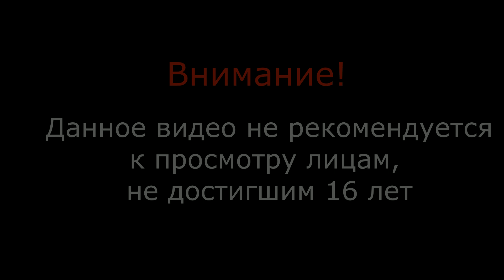Shadow of the Tomb Raider 4 серия - По гробницам (tomb raider 2018)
Прохождение игр с OldGamer
Shadow of the Tomb Raider - прохождение на русском языке
Новейшая игра 2018 года, продолжение приключений Лары Крофт - расхитительницы гробниц. Продолжает искать вопросы, оставшиеся от ее отца. Логическое продолжение предыдущих двух частей.
Присоединяйтесь, чтобы не потеряться.